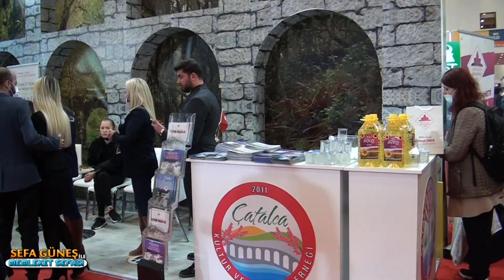MESUT ÜNER ÇATALCA BELEDİYE BAŞKANI HİZMETLERİ ANLATIYOR